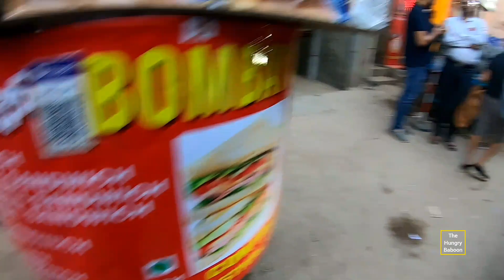🦍 Ferrari Sandwich Driver | Driving Hershey Chocolate Sandwich in His Junior Gas in Ferrari Speed 🦍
Details :

Stall Name : Ferrari Sandwich
Street : Nagrathpet
Landmark : Jain Jewellers

City : Bangalore
Country : India